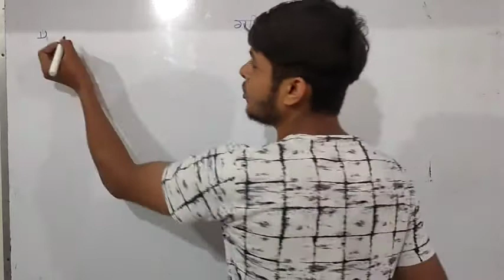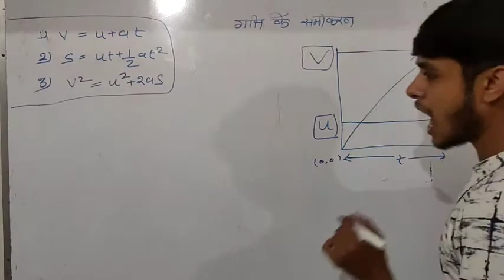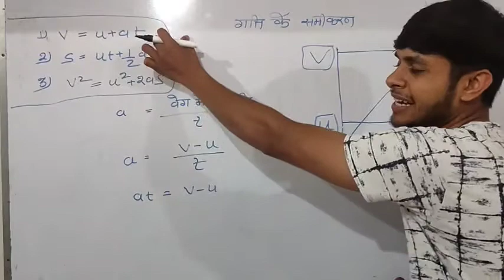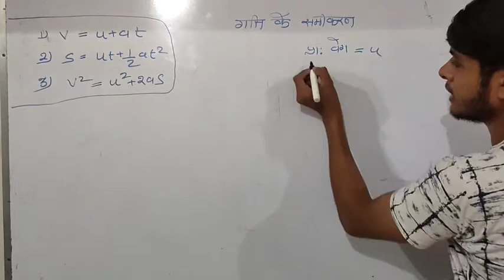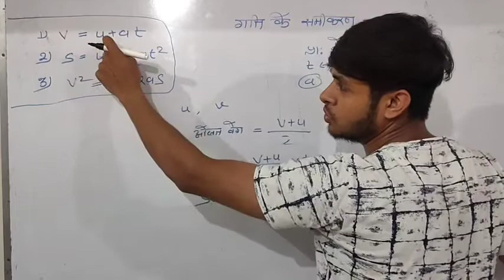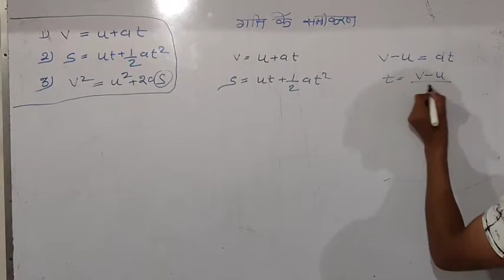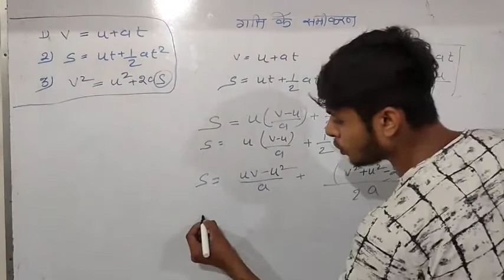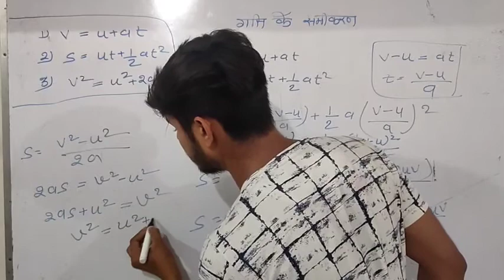गति के समीकरण / Equation of motion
गति के तीनो समीकरण का विस्तार से अध्ययन इस वीडियो में किया गया